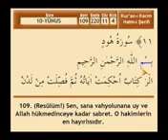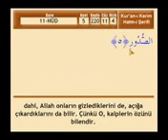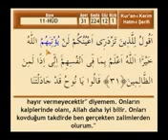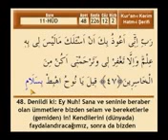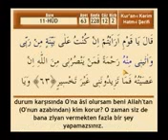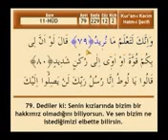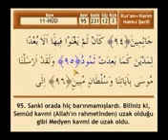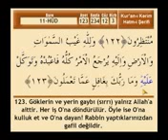Hüd Suresi - Mehmet Emin Ay - Tek Parça